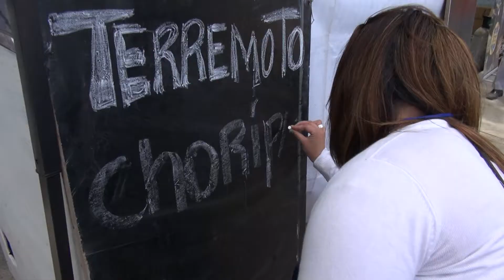EXPOROCK LAMPA 2013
Por segundo año consecutivo, la Oficina de la Juventud realizó la ExpoRock Lampa 2013. Los amantes de este género musical vibraron con la mejor música de las 10 bandas locales que se dieron cita en este encuentro.

Además de la buena música, los asistentes disfrutaron de un gran panorama, entre éstos la exposición de motos Harley Davidson, stand de tatuajes, patio de comidas y locales de cervezas artesanales.

La alcaldesa Graciela Ortúzar explicó que esta iniciativa que nació el 2012 como una manera de incentivar la participación de los jóvenes, hoy es un evento reconocido por este segmento.